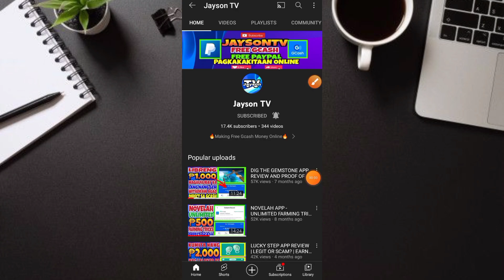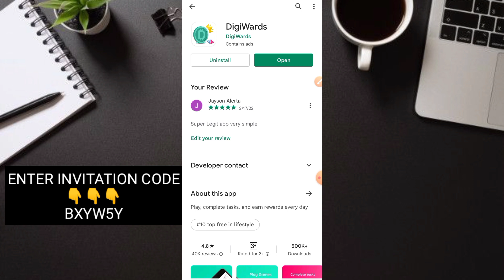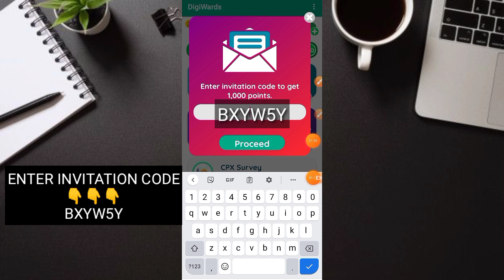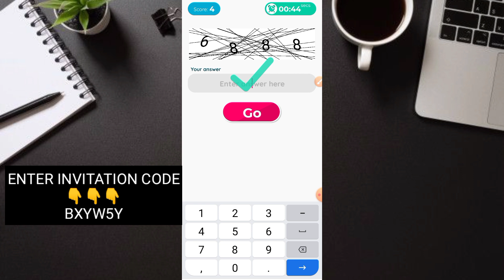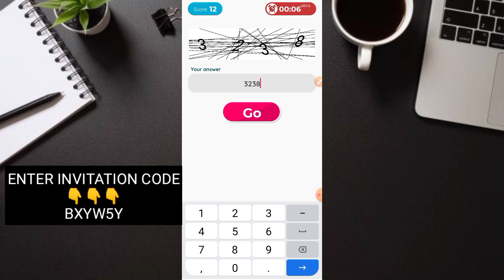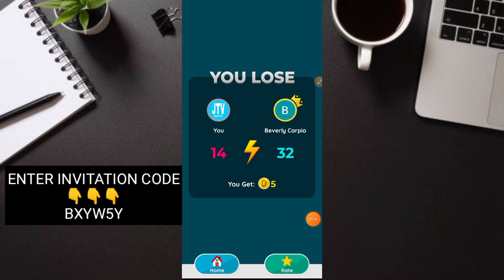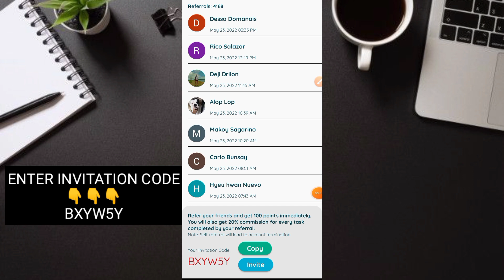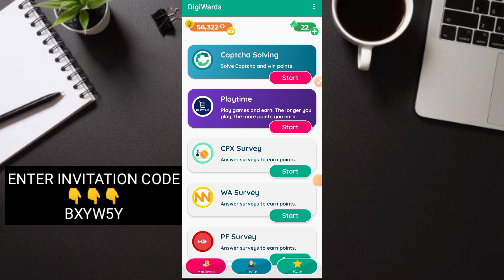DIRECT GCASH | ₱8,300 PESOS GCASH PAYOUT | FREE SOLVING CAPTCHA AND SURVEY DAILY!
➡️BXYW5Y

JaysonTV
philippinestodayapp
philippinestodayapp2022
legitpayingapps
earnmoneyonline
makingmoneyonline
gcashearnmoney
freegcashmoney
freegcashmoneyonline
howtobindgcashnumber
freeearningapp
freeearnmoney
howtoearngcash2022
howtoearnmoneywithgcash2022
gcashlivewithdrawal
gcashapp2022
panokumitasagcash
librengperasagcash
freegcashsaapplicationnato